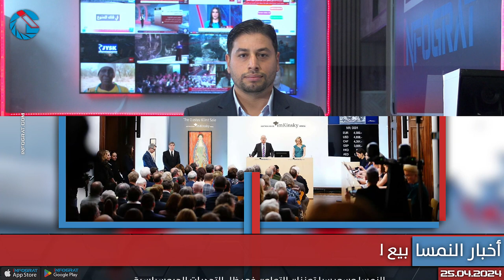تقرير يشير الى ازدياد عدد الفقراء في النمسا بأكثر من الضعف وحريق بفعل فاعل يلتهم 13 سيارة كهربائية